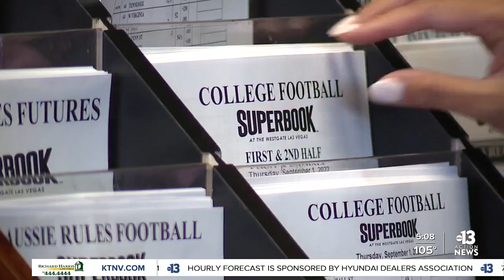Westgate Sports Book Previews 2022 College Football Season